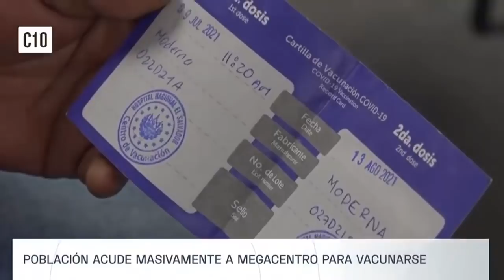Nayib Bukele no le sorprende El Salvador será el centro de atención de más de 160 países.